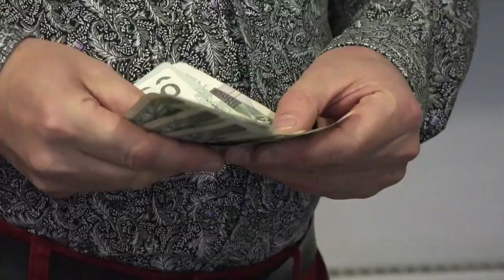Paweł Sobota & Witamina, Kasa, misiu, kasa - SZLAGIEROWO.PL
Aby zagłosować na teledysk należy wysyłać SMS
pod numer 71068 (Polska) : LSSTOP 8006
Koszt jednego SMS to: 1 zł + 23% VAT / 1,23 brutto (Polska)